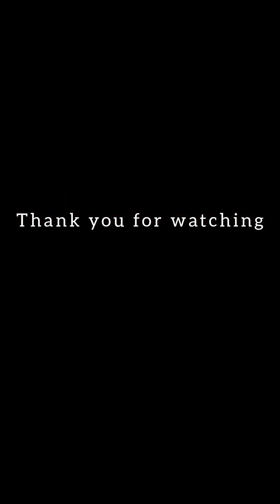EASY POTATO BREAD PAKORA RECIPE||स्वादिष्ट तीखे चटपटा आलू ब्रेड चीज और पनीर के पकोड़ा हर पर बनाए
EASY POTATO BREAD PAKORA RECIPE|| तीखे चटपटा आलू ब्रेड चीज और पनीर के पकोड़ा हर पर बनाए

In this video, you will learn a simple and delicious way to make bread pakora.
This bread pakora recipe is quick and easy to prepare.

In this step-by-step video tutorial, discover how to make irresistible bread pakoras at home!
Crispy on the outside, soft on the inside, these bread pakoras are a perfect snack or appetizer for any occasion.
Learn the secrets to achieving the perfect crunch and the right blend of spices that make this Indian street food favorite so delicious. Follow along and master this easy recipe that will impress your friends and family.

Here's a basic recipe for Bread Pakora:
Ingredients:
* 6 slices of bread (white or whole wheat)
* 2 cup besan (gram flour)
* 1/2 teaspoon red chili powder
* 1/2 teaspoon turmeric powder
* 1 Pinch Ajwain
* 1 Pinch Baking Soda
* Water , as needed (less than a cup for 2 cups of besan)
* 1 cheese slice
* 1 Paneer cube

For Filling :
* 2 medium size boiled and mashed potatoes
* 1/2 medium size thinly sliced Onion
* 1/2 teaspoon coriander powder
* 1/2 teaspoon red chili powder or Kashmiri red chili powder
* 1/2 teaspoon turmeric powder
* 1/2 teaspoon hing
* 1/4 garam masala powder
* 1/2 teaspoon chaat masala
* 1 teaspoon ginger garlic paste
* Green Peas
* 1 cheese slice
* 1 paneer cube

SriLanka street food,

KEEP IN TOUCH FOODIES:
Please give it a shot and share the pictures by emailing me.

Headlands - National Sweetheart